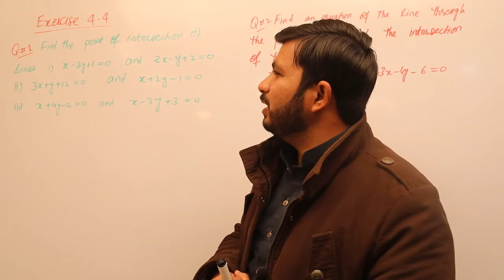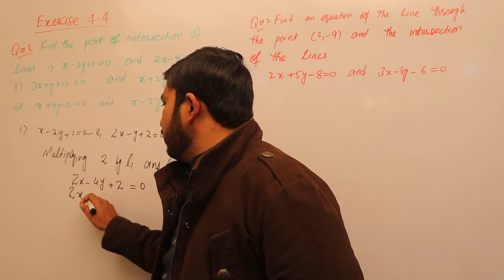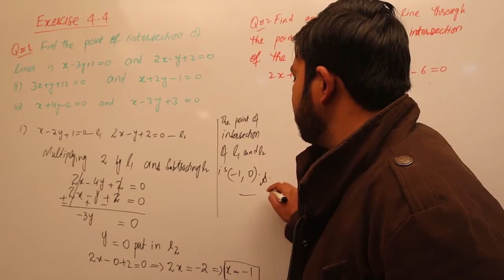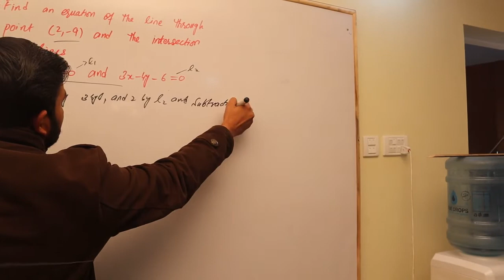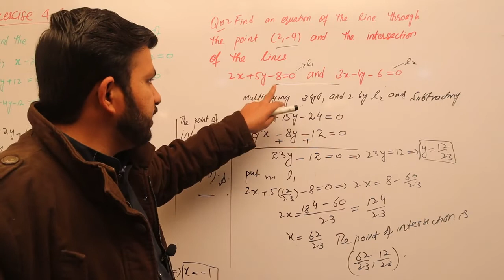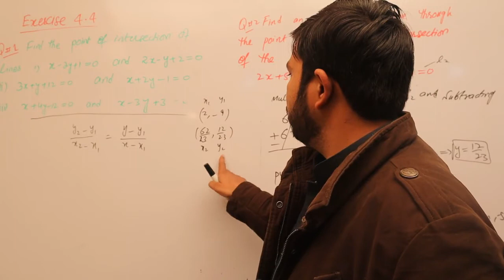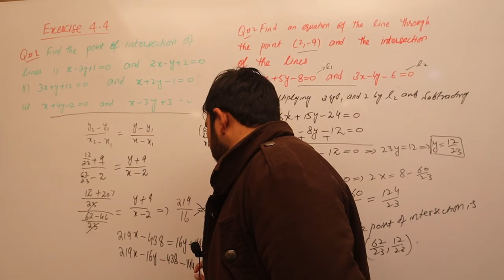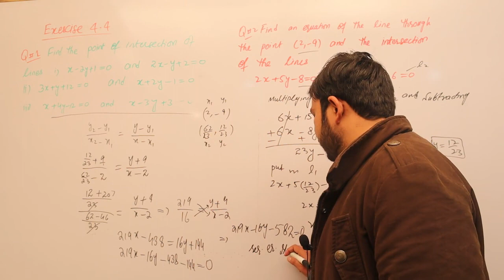EX # 4.4. PART-II. LEC # 16.MATHEMATICS BY MR USMAN ALI